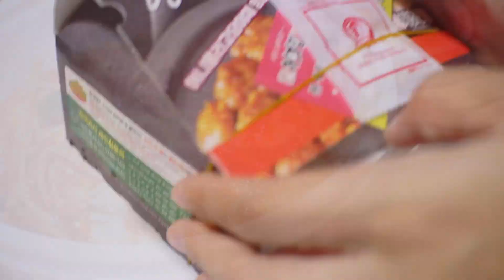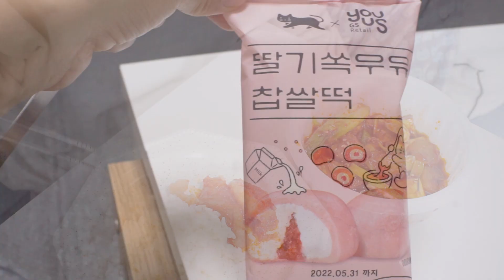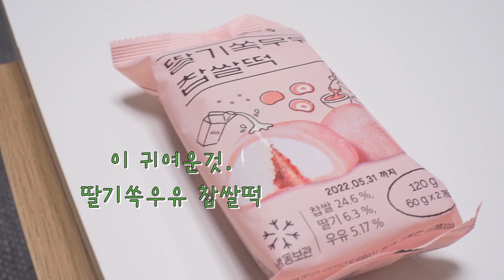나의 먹로그: 콩나물 알찜, 처갓집 , 도가니찜, 귤과 단팥죽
내일부터 연휴! (흥분)